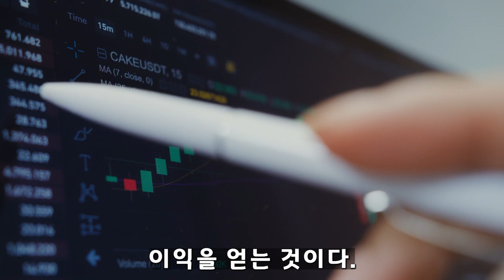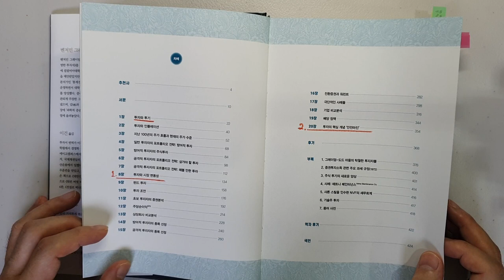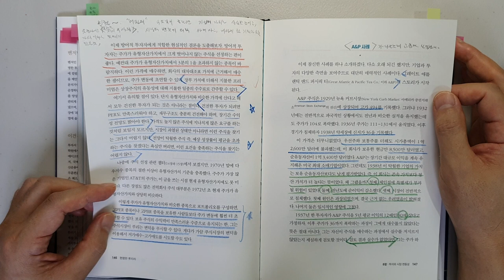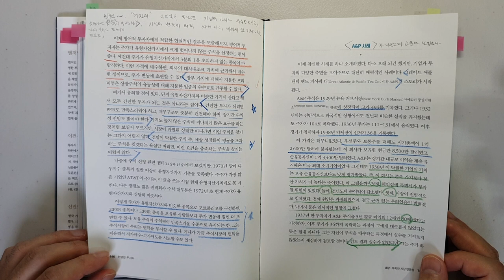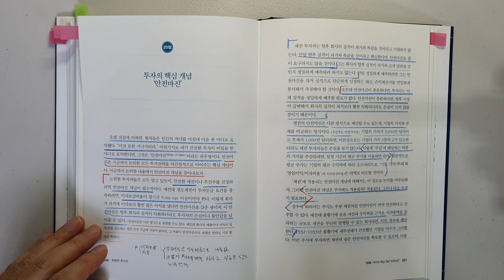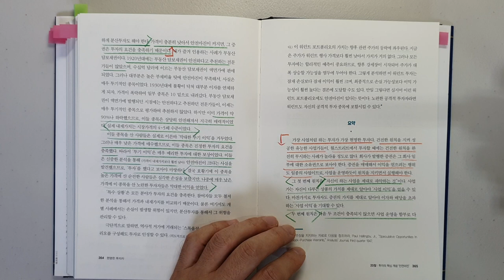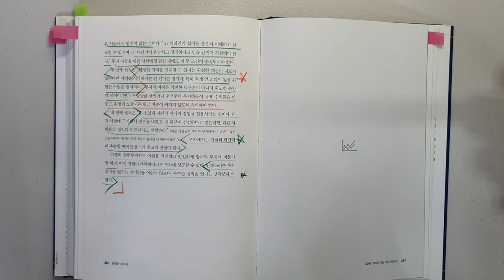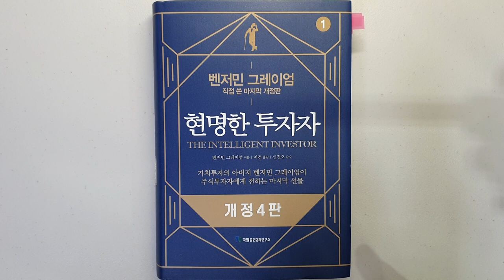주식부자 워렌버핏도 이 주식 투자법으로 돈 벌어 부자 됐는데 왜 안해요? 현명한 투자자 벤저민 그레이엄 주식|투자|재테크 @세상의 모든 책들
현명한 투자자/벤저민 그레이엄 지음/ 출판사 : 국일경제연구소

이번 시간에 소개할 주식투자책은 현존 최고의 주식투자서!
주식투자의 대가들이 단연 최고의 책이라고 꼽는
'벤저민 그레이엄'의 '현명한 투자자'입니다.

주식투자를 하시는 분이라면 한 번쯤은 들어보셨을 텐데요.
'고전이란 모두가 칭찬하지만 아무도 읽지 않는 책'이라는
말이 있다고 합니다.
이 책도 좋다는 이야기는 많이 들었지만
직접 읽어보신 분은 많지 않을 것 같습니다.

1 서문
2 투자와 시장 변동성
3 투자의 핵심 개념 '안전마진'
에 대해서 간략히 살펴보았습니다.

워렌 버핏이 '현명한 투자자'책의 8장과 20장을 꼭 읽어보라고
하였는데요. 2,3이 그 내용입니다.

이번 시간 내용도 주식으로 돈을 벌어 행복한 부자가 되는데
너무나 필요한 내용이니

▶세상의 모든 책들 채널이동.
▶ 추천 채널(세상의 모든 지혜 : 3~5분 짬이 나실 때 가볍게 보실 영상)